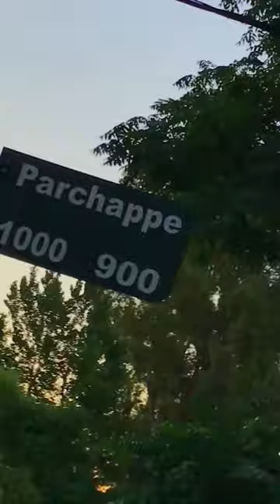PASEO DE LOS MURALES Bahia Blanca, Bienvenidos ! 2022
Sumate y ayudame a crear un lugar nuevo para todos !
PASEO DE LOS MURALES Bahia Blanca.

Proyecto autosustentable de Murales artisticos, creado y coordinado por Emmanuel Pellegrino alias @kaseuno .
Un lugar íntegramente pensando para la ciudad y la gente que disfruta de los espacios al aire libre. Sin fines de lucro. Solo por amor al arte y todas sus formas.

GRACIAS MILES a cada uno de los que suman al cambio.
Que aportan para mejorar y sueñan con un hermoso lugar para nuestra ciudad !
Dedicado a mi TATA y a mi familia. Siempre en el corazon.